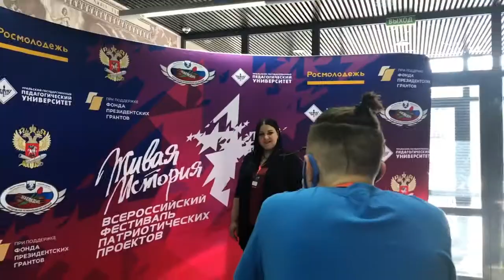Всероссийский Фестиваль патриотических и социальных проектов 2021 «Живая история».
Подготовлен ЦБДЮ им. Кассиля.